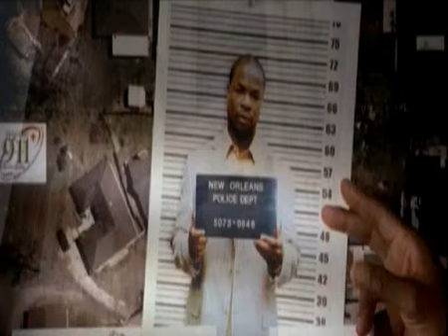Плохой лейтенант / Bad Lieutenant - русский трейлер